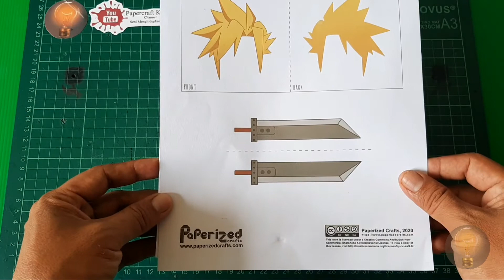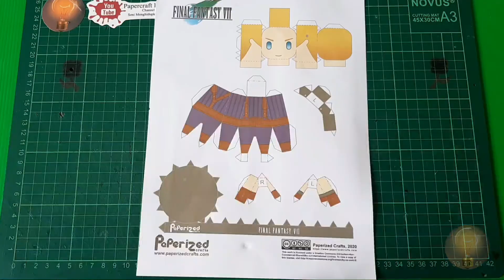Cloud Strife Papercraft [Final Fantasy VII] By Paperizedcrafts [KERAJINAN KERTAS] Kaltara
Cloud Strife Papercraft [Final Fantasy VII] By Paperizedcrafts [PAPER CRAFTS]
Material :
- Manila Volume Cover Paper / Brief Card (BC) White Folio Rainbow
- Liquid Glue (UHU)
Materials:
- Manila Cover Paper / Brief Card (BC) White Folio Rainbow
- Liquid Glue (UHU
Cloud Strife Template of Final Fantasy VII Characters by Paperizedcrafts

Thank you for the support Good luck

Cloud Strife Papercraft [Final Fantasy VII] By Paperizedcrafts [KERAJINAN KERTAS]
Bahan :
- Kertas Cover Jilid Manila / Brief Card (BC) Putih Folio Rainbow
- Lem Cair (UHU)
Material :
- Liquid Glue (UHU
Templet Cloud Strife dari Karakter Final Fantasy VII by Paperizedcrafts

Terimakasih atas Dukunganya Selamat Mencoba